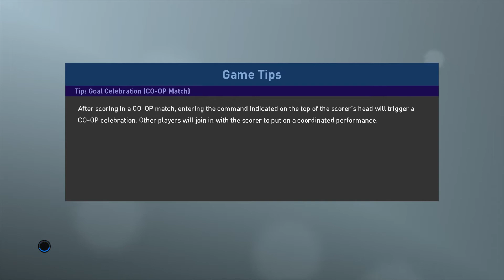PRO EVOLUTION SOCCER 2019 DEMO - BARCELONA vs MONACO - gameplay PS4pro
Demo version of PES 2019 will be released on August 8th, 2018!

Clubs
FC BARCELONA
LIVERPOOL FC
FC SCHALKE 04
INTER
AC MILAN
AS MONACO
C.R. FLAMENGO
SÃO PAULO FC
SE PALMEIRAS
COLO COLO
FRANCE
ARGENTINA
Stadium
Camp Nou
VELTINS ARENA
MODE
EXHIBITION MATCH(Offline)
QUICK MATCH(ONLINE)
CO-OP(Offline)